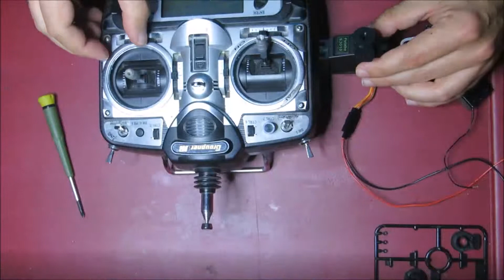Unimog 406 Crawler CR-01Aufbau Schritt 12 - 16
Montage lt. Aufbauanleitung
12. Lenkservo in Neutralstellung bringen, Funke testen
13. Lenkservo Halterung
14. Lenkservo Einbau
15. Einbau hintere Spurstangen
16. Einbau Achsgehäuse